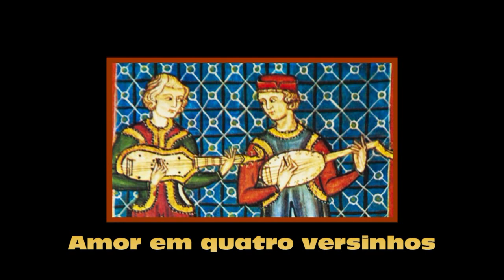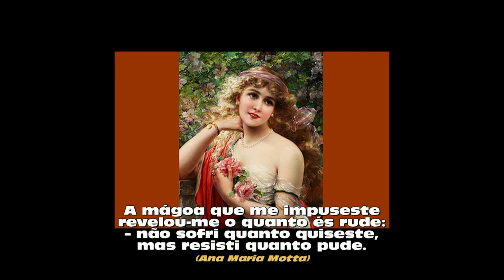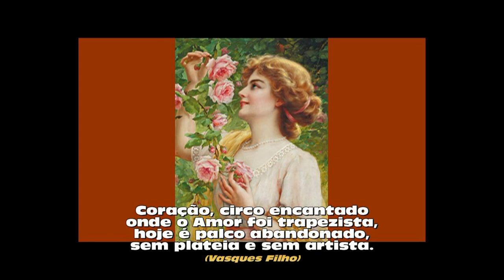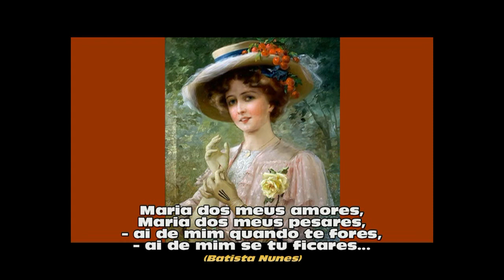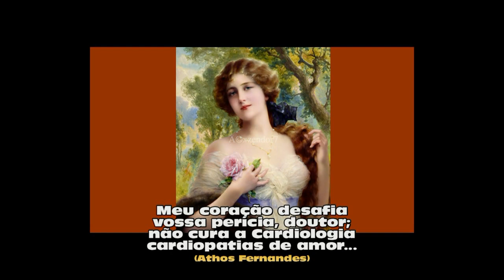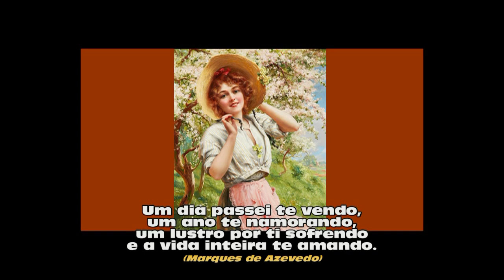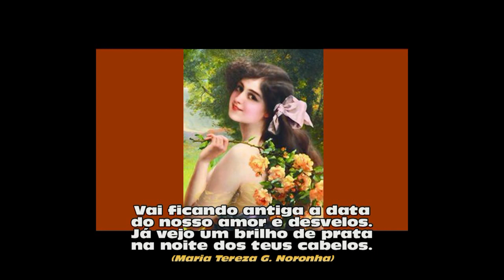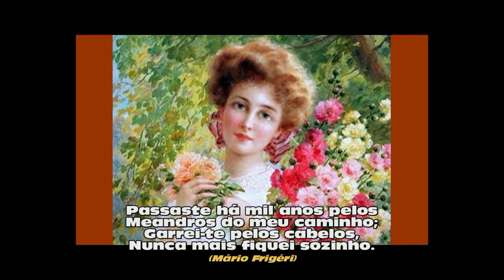Amor em quatro versinhos (poema 724 - Mário Frigéri)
AMOR EM QUATRO VERSINHOS. “Eu era assim no começo, / sonhava quando dormia... / Agora que te conheço, / sonho de noite e de dia.” Veja neste vídeo mais 24 quadrinhas tão gostosas quanto esta. Isso tudo é para saudar a chegada da primavera! NOTA: Acesse nosso canal no YouTube e deleite-se com os temas de sua preferência, agora agrupados em playlists.